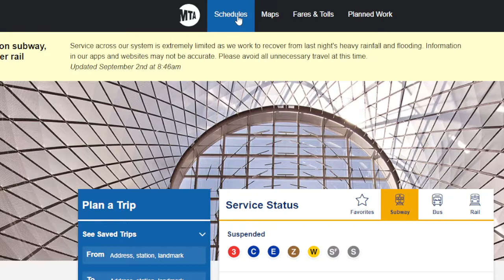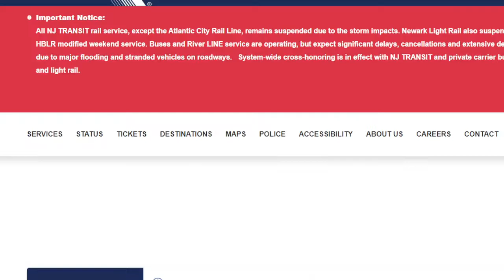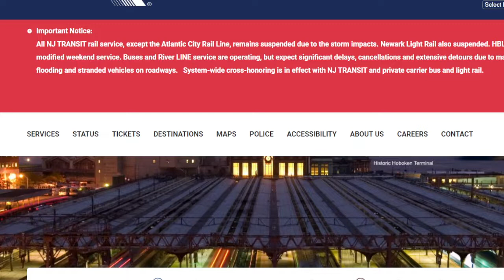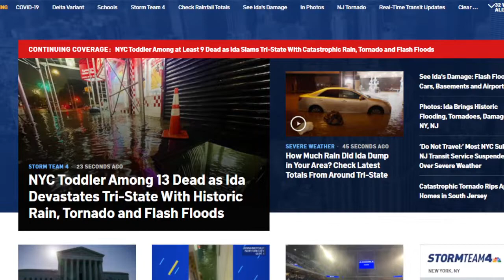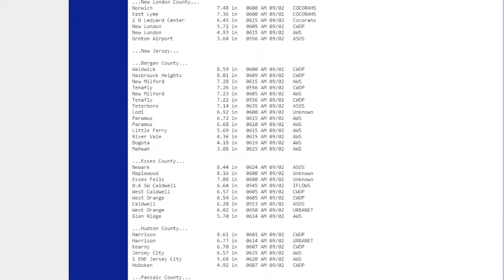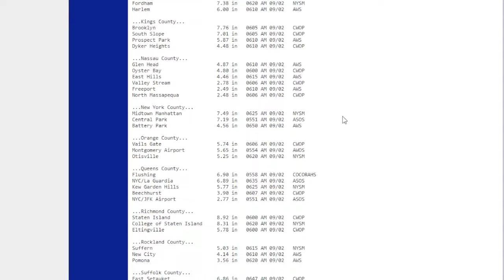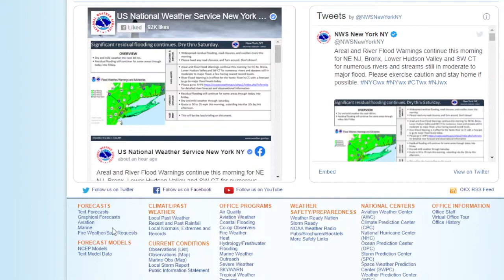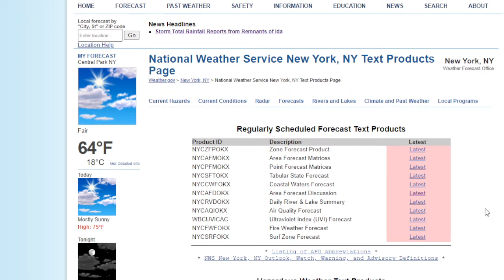A Look At Rainfall Reports from Last Night's Historic Flooding Event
LIRR delays with service, most subways suspended, NJ Transit and Metro-North suspended. No service Port Washington & Far Rockaway branches.